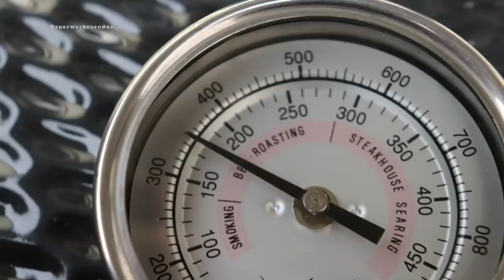Pizza Rollbraten grillen/ Schweinenacken im Pizza Style gerollt vom Keramikgrill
Dieses mal werden wir einen Pizza Rollbraten grillen, was sehr einfach und super lecker ist. Seht selbst !
LG Michael
Zutaten:
2,5-3 KG Schweinenacken
2 Kugeln Mozzarella, oder der Käse, der Euch schmeckt
200g Champignons, frisch
100 gr Salami
100 gr Kochschinken
Tomatenmark
Medicopter Gewürz oder Pizzagewürz was Euch beliebt..

Zubereitung:

Den Schweinenacken so aufschneiden, dass man ihn später rollen kann.
Pilze in dünne Scheiben, Salami und Schinken würfeln.
Den Mozzarella in Scheiben schneiden.
Jetzt den Nacken mit Tomatenmark bepinseln, darauf kommt das Gewürz.
Zuerst den Mozzarella verteilen, dann die Salami und den Schinken.
Zum Schluss kommen noch die Champignons .
Im Anschluss daran wird das Ganze aufgerollt und mit Metzgergarn gewickelt.
Der wandert jetzt für ca. 2-3 Std bei 160-170 Grad auf den Grill.
Bis zu einer KT von 75 Grad.

Guten Appetit

Hier noch ein Paar Videos von mir die Ihr Euch ansehen könnt.